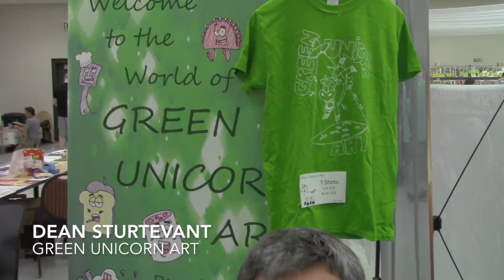TC242 - MINIcon 2017 interviews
I went to the Iowa Comic Book Club’s MINIcon today! I decided to take my camera and ask some artists about their favorite aspect of tabling at conventions. I spoke with a handful of long-time con friends, as well as a few new faces to me— thanks much to everyone who agreed to talk at me for a bit!

It’s interesting, if not surprising, to hear most people explain that talking with and meeting new people are key factors of enjoyment at a convention. As much as we all want to make sales and/or make business connections, talking with people about the things we are all passionate about is a thrilling experience in and of itself. I suppose for some of us, cons might be the only place we get to talk about it!

Now, to PLUG ALL OF THESE FINE FOLKS:
Jet Falco, Dreamer’s Echo webcomic—